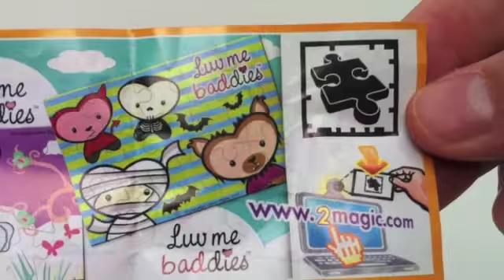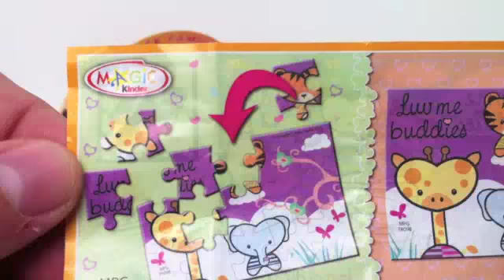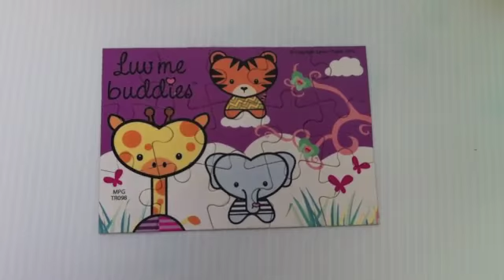DibusYmas Kinder Surprise Eggs Unboxing Easter Eggs toy gift - Kinder sorpresa huevo juguete regalo